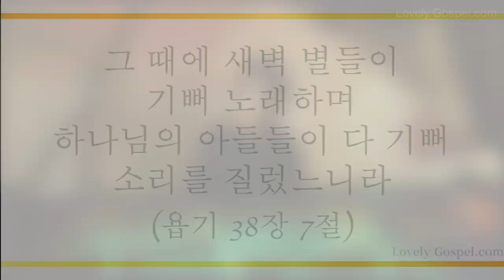기뻐하며 경배하세 (Joyful, Joyful, We Adore Thee, 64장) - 유수린 (Yu Surin)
'그 때에 새벽 별들이 기뻐 노래하며 하나님의 아들들이 다 기뻐 소리를 질렀느니라'(욥38:7)

'오직 성령이 너희에게 임하시면 너희가 권능을 받고 예루살렘과 온 유대와 사마리아와 땅 끝까지 이르러 내 증인이 되리라 하시니라'(행1:8)

우리를 위해 오신 하나님 예수 그리스도의 사랑과 권세 안에서 성령 충만 받아 세상 모든 민족에게 복음 전하는 하나님 자녀의 축복 누리게 하셨음에 감사하며 이 찬양 바칩니다.

이번 주 150번째 찬송 연주 곡으로 피아니스트 유수린님의 '기뻐하며 경배하세-64장’ 들려 드립니다. 이 찬양 들으시는 모든 분들께 항상 성령 충만한 최고의 시간 임하시기 기도 드립니다]